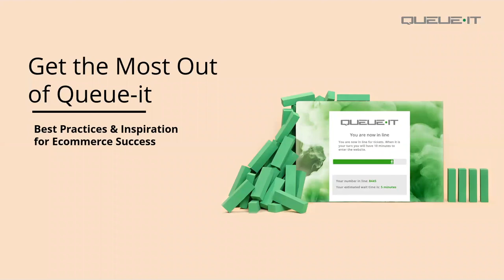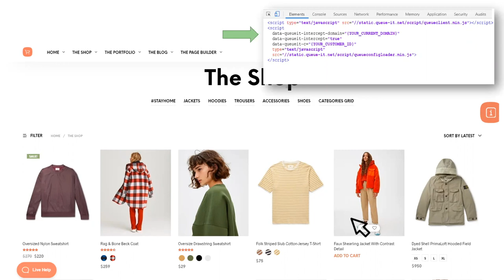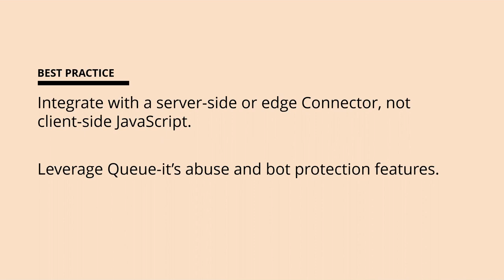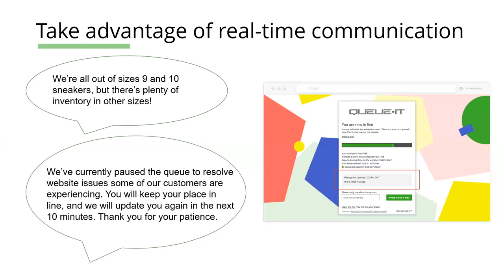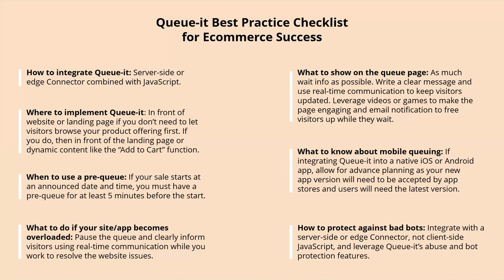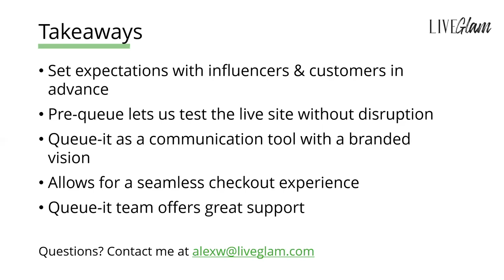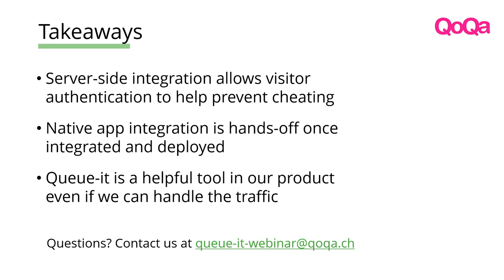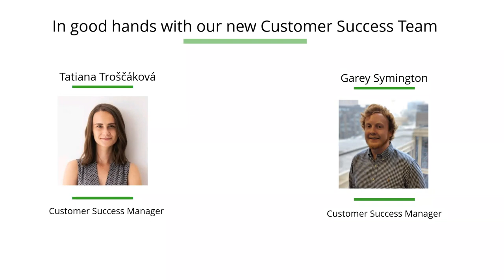[Webinar] Get the Most Out of Queue-it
Join our Co-Founder and CTO, Martin Pronk, and Customer Success Manager, Garey Symington for exclusive and actionable tips for ecommerce success, including: best practices for implementing Queue-it & inspiration from companies using the virtual waiting room innovatively.

Chapters
0:00 – Introduction & Welcome from CTO Martin Pronk & Customer Success Manager Garey Symington
5:05 – What’s the best way to integrate Queue-it in ecommerce?
6:31 – As an online retailer, where should I implement Queue-it?
11:45 – When do I need to use a pre-queue?
14:40 – What’s the best way for me to protect against bad bots?
18:50 – What information should I show on the queue page?
26:42 – What should I do if my site or app starts to become overloaded during the sale?
29:48 – What do I need to know about mobile versus desktop queuing?
31:50 – Your checklist for running successful ecommerce events with Queue-it
32:20 – Inspiration for Success: LiveGlam
41:41 – Inspiration for Success: QoQa
46:45 – Q&A